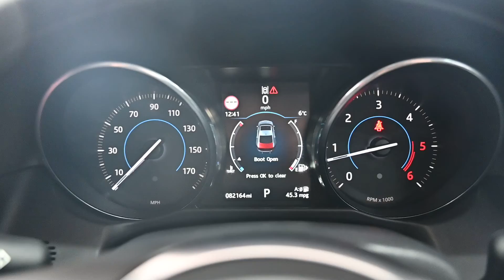BEEHIVE CARS JAGUAR XF FJ65 HRN